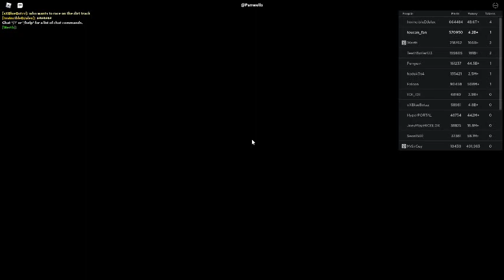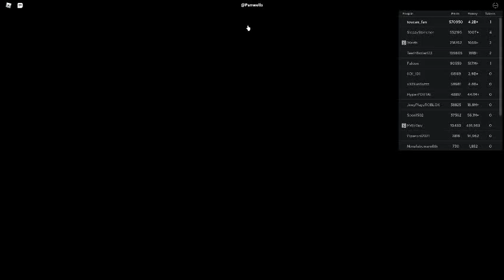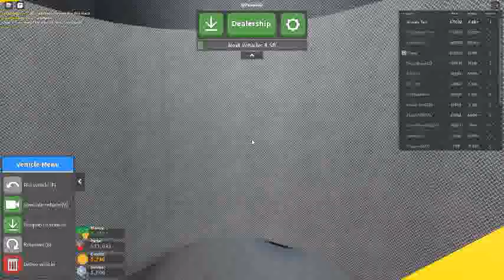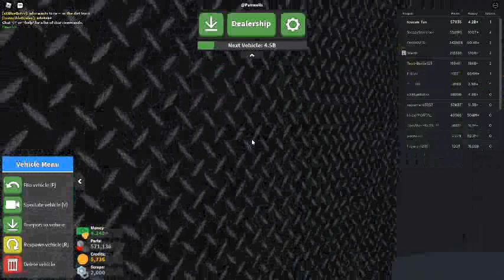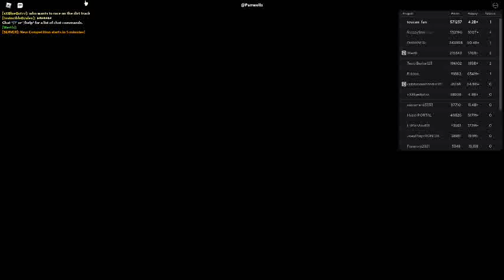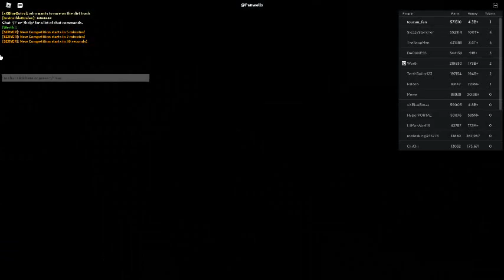Russia Car Crash Compilation 22078